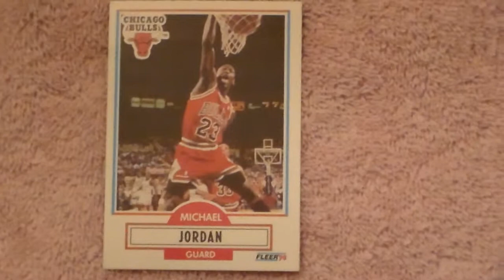Basketball Card Michael Jordan Fleer 26 003